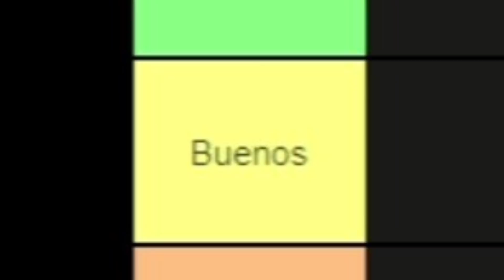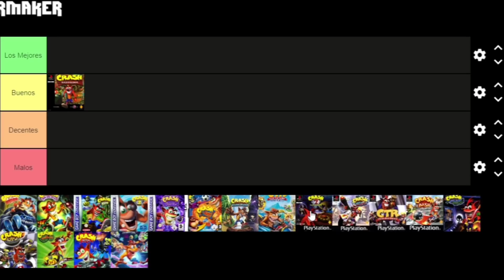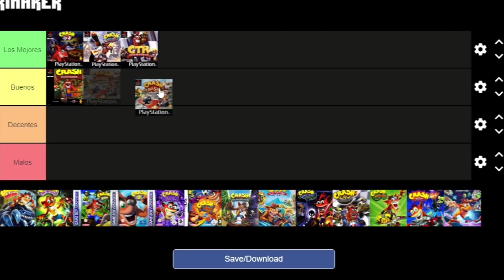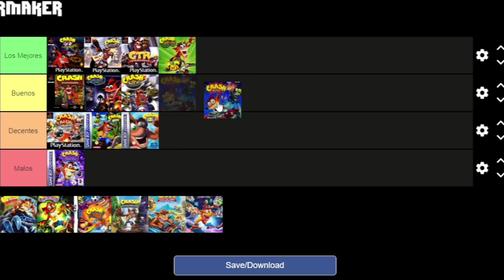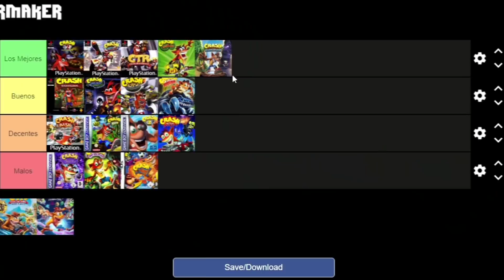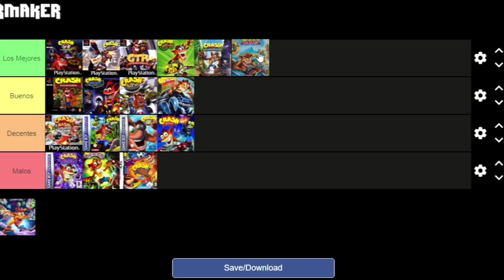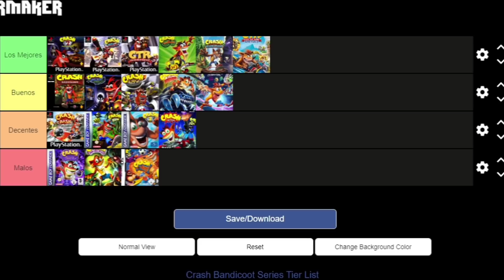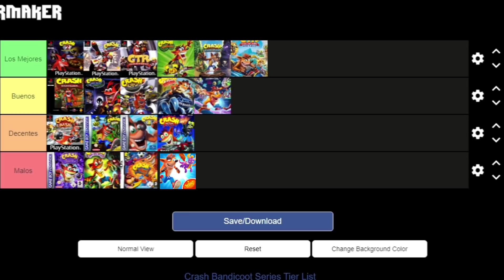MI TIER LIST DE LOS JUEGOS DE CRASH BANDICOOT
Hola a todos. Espero y se encuentren muy bien. En esta ocasión, les traigo un video un tanto... Diferente, tratandose de un tema que no habia hecho, y eso es una Tier List, tratando los juegos de Crash hasta el momento, excluyendo versiones para otras consolas, y Crash Bandicoot 99X. Espero y les guste, y si quieren más Tier Lists en el canal, digamenlo